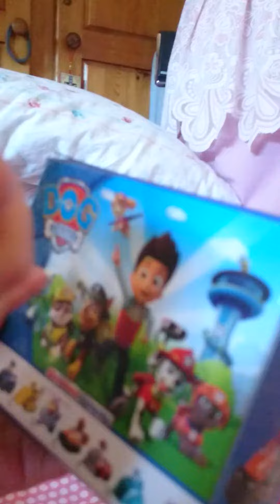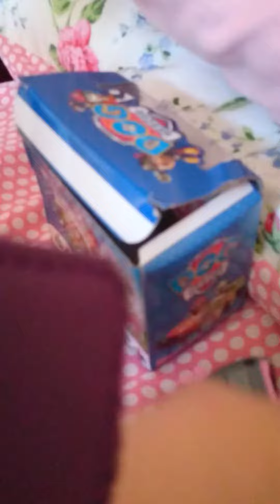paw patrol pawpatrol unboxing review toddlers fun memories